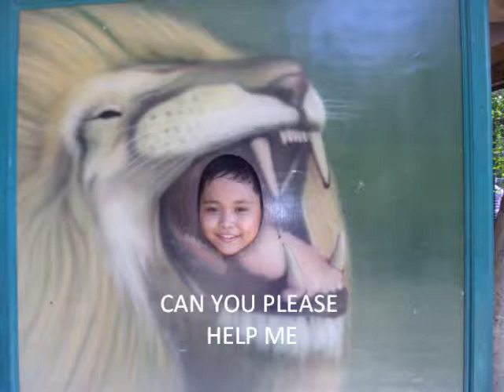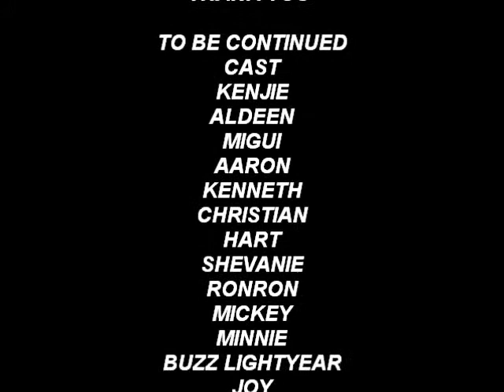Karl Gabriel Villanueva Special